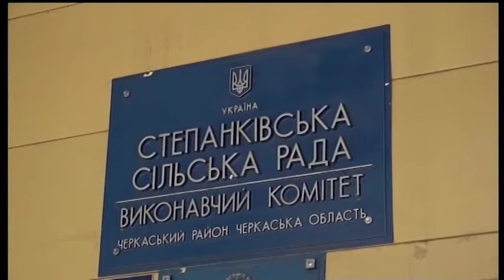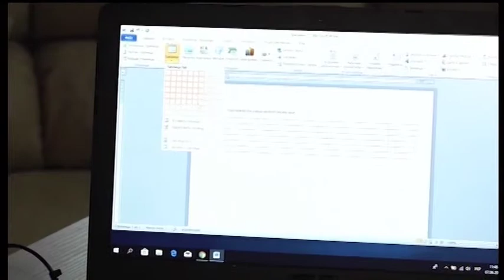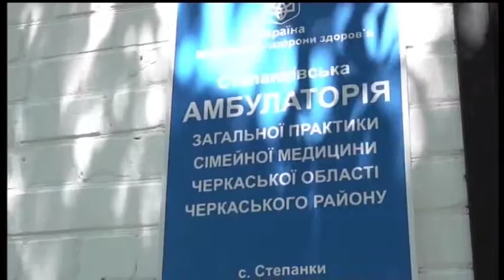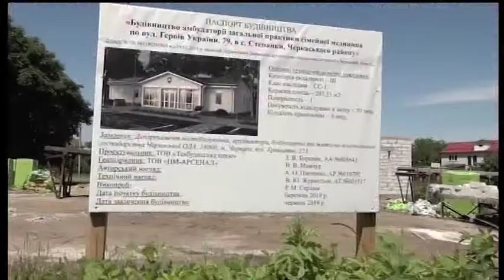Зробили разом. Пожежна команда